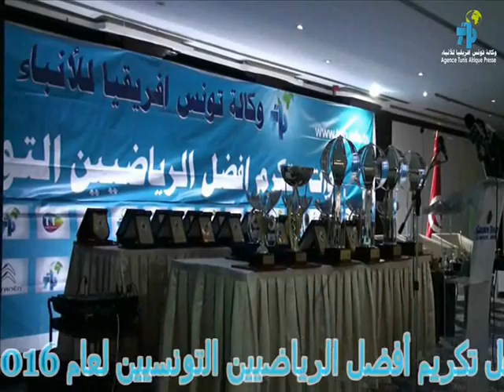فيديو لحفل تكريم لإستفتاء أفضل الرياضيين